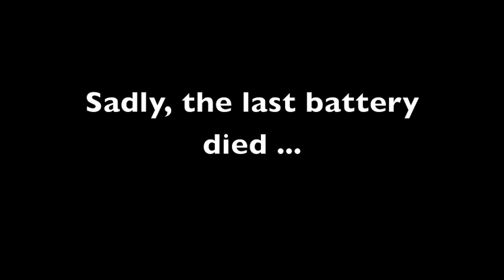Day 2 of the build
Second day of the build didn't go as well as I had anticipated. I'm borrowing a cordless circular saw from a friend and ran it at 100%, which burned through both batteries very quickly. I had hoped to get all my wood cut so I could prep it and be ready to build once I cut some steel out of the trailer. But, alas, I must learn moderation and how to run the saw at a lower level so I don't eat through batteries.

However, I'm happy with what I got done. As Camp and Camera says, "You only have to build one thing at a time." So getting 1 1/2 pieces of plywood cut yesterday is my one thing. Back at it today to see if I can get everything cut so I can paint tomorrow.

I promise more Indiana Jones (the cat) videos are coming soon!